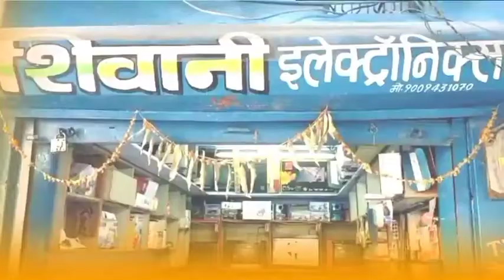कोविड आयुष चिकित्सक अपनी माँगो को लेकर कल से अनिश्चितकालीन हड़ताल पर#mp7news#covidnews#topnews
@MP7NEWS कोविड आयुष चिकित्सक अपनी माँगो को लेकर कल से अनिश्चितकालीन हड़ताल पर।